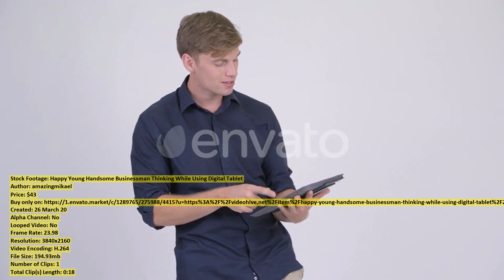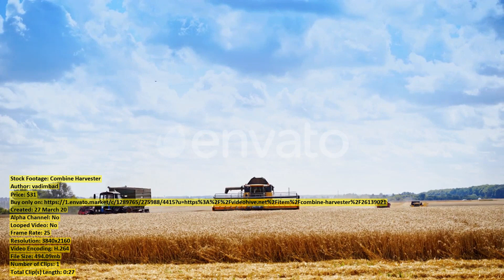Business Partners Shaking Hands at | Stock Footage + Mega Pack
00:00 Business Partners Shaking... item 26154765 - Download
00:23 Pretty Lady Choosing... item 26154672 - Download
01:04 Newlyweds Caucasian Groom... item 26146056 - Download
01:14 Portrait of Shy... item 26155243 - Download
01:25 Business People Sitting... item 26154726 - Download
01:50 Little Kid Looking... item 26156152 - Download
02:03 Squirrel Museum Model... item 26145381 - Download
02:21 Carpentry Industry Bearded... item 26148185 - Download
02:39 Motivated Business Team... item 26154679 - Download
03:07 Potter Working on... item 26138322 - Download
03:15 Happy Girl in... item 26154736 - Download
03:41 Portrait of Bearded... item 26155516 - Download
04:41 Roasting Steak... item 26119990 - Download
04:47 Newlyweds Caucasian Groom... item 26146075 - Download
05:11 Female Friends which... item 26153997 - Download
05:19 Bowl of Peas... item 26155674 - Download
05:52 Happy Young Diverse... item 26154710 - Download
06:24 Agriculture Gardener Watering... item 26145985 - Download
06:31 Woman Hand Playing... item 26126035 - Download
06:59 Female Friends which... item 26153995 - Download
07:09 Young Girl Coquettishly... item 26119655 - Download
07:22 Putting Protecting Mask... item 26147768 - Download
07:43 Young Handsome Asian... item 26142782 - Download
07:50 Young Handsome Tourist... item 26139683 - Download
07:59 Girl Is Making... item 26154260 - Download
08:16 Smiling Toddler Playing... item 26156123 - Download
08:29 Middle Shot of... item 26155260 - Download
08:43 AERIAL Herd of... item 26127406 - Download
09:03 Woman Using Laptop... item 26154255 - Download
09:27 Happy Young Handsome... item 26139427 - Download
09:45 Snow Particles on... item 26154276 - Download
10:00 Close Up of... item 26156194 - Download
10:10 Underwater World with... item 26144728 - Download
10:22 Attractive Girl Waiting... item 26118833 - Download
10:44 ?4k?drone footage kuala... item 26140519 - Download
11:14 Bright Light and... item 26120686 - Download
11:28 Young Mother with... item 26155035 - Download
11:50 Combine Harvester... item 26139021 - Download
12:17 A Young Woman... item 26155800 - Download
12:27 4K Silicon Valley... item 26156031 - Download